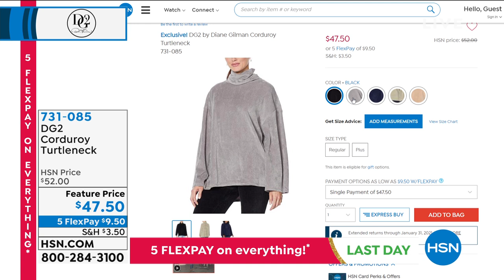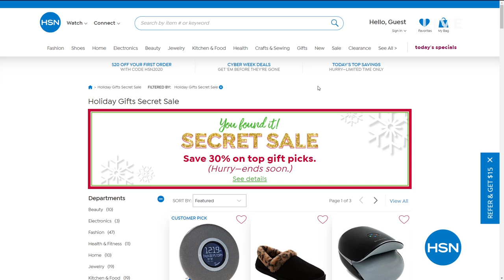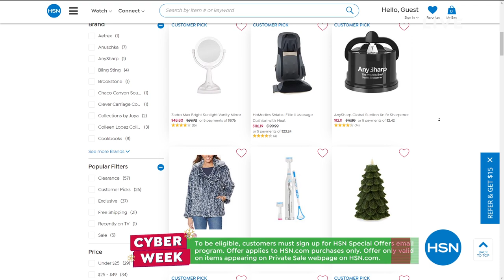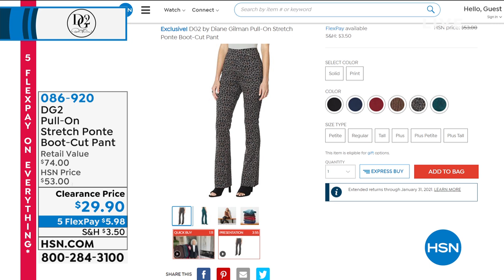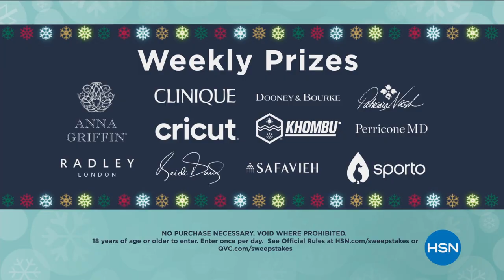HSN | Diane Gilman Fashions 12.06.2020 - 10 AM